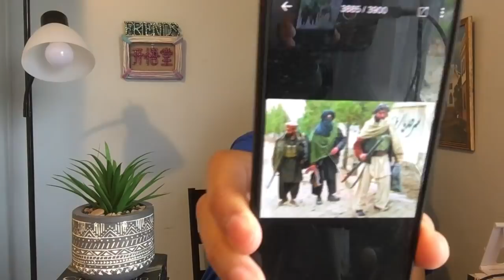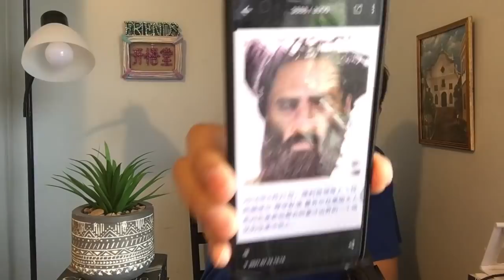KWT2091(2)塔利班历史看中共取向20210712-7【悟里看世界】